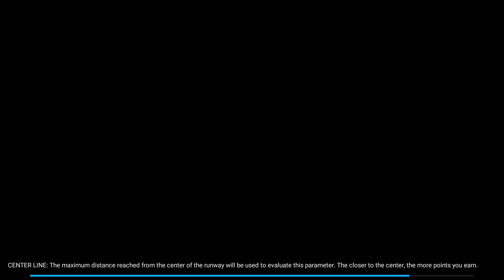Lądowanie Airbusem A320 w Paro w Bhutanie || Podejście z widocznością